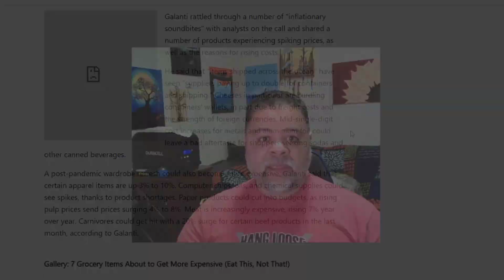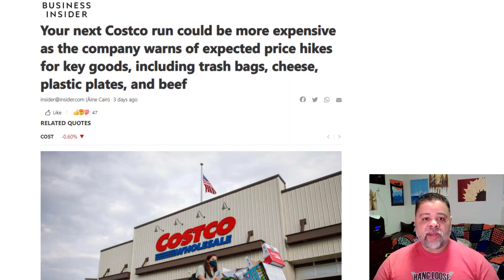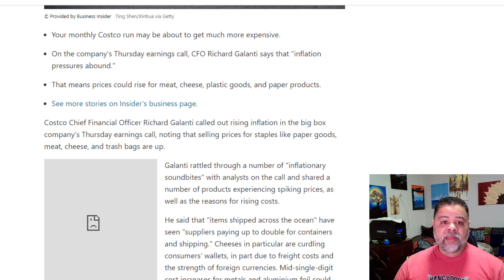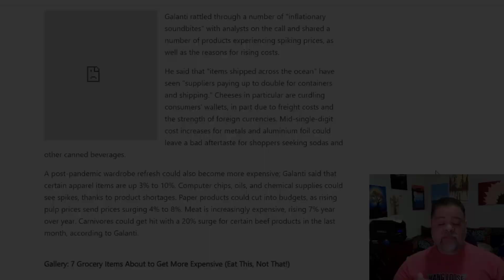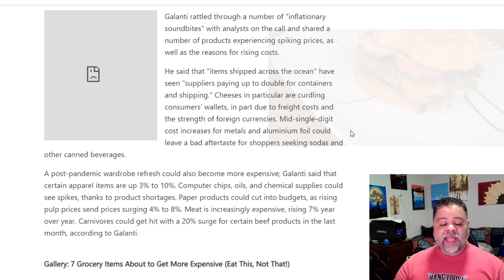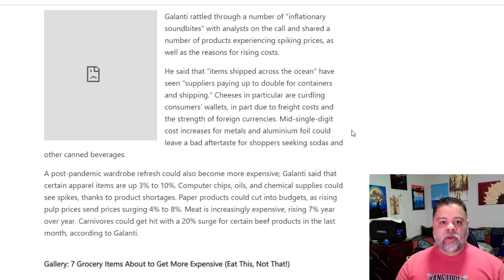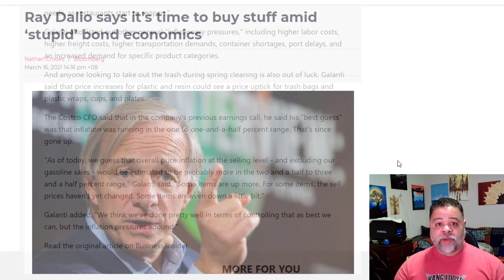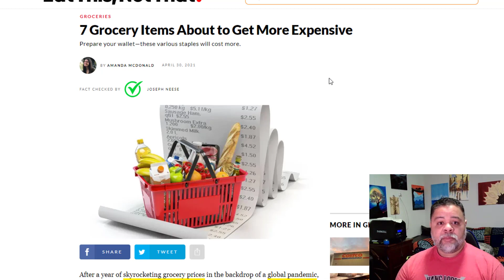MUST WATCH: THE TIME TO PROTECT YOURSELF & YOUR FAMILY IS NOW; DON'T GET CAUGHT OFF GUARD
AMAZON STOREFRONT; ALSO WORKS FOR REGULAR SHOPPING:

MY LITECOIN ADDRESS:  LTSmx15KQfqezc1cz4STsj21cmwKfSjagk
MY BITCOIN ADDRESS:  185W8ysSbT4cAwX9rbX2kekeb7YZpxYSoa
MY ETH ADDRESS:  0x4F5064dceB78736C38f43fea3f945BF6fa9D6d72